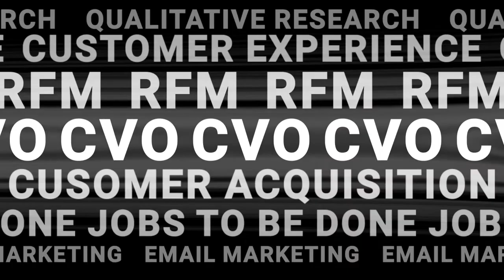Nailing Customer Value Optimization with Peter Fader and Valentin Radu - CVO Live Episode 4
TIMESTAMPS
0:00 The definition of marketing
0:55 Intro CVO Live
01:10 Who is Peter Fader
02:15 The definition of marketing
03:19 How CLV is part of the marketing picture
06:19 Peter Fader’s first contact with CLV
10:07 The momentum of the CLV adoption in eCommerce
12:12 Why CLV matters and how to leverage it
17:47 Focusing only on acquiring more customers
24:24 How to leverage your existing customers using RFM segmentation
28:03 How many segments of customers you should have
30:30 Example of leveraging RFM segmentation
33:40 What is a good CLV:CAC ratio
38:51 What CLV really is about
42:04 Measuring CLV accurately
43:57 About Theta and its purpose
48:00 How to tackle corporate valuation
55:15 The most valuable lesson to learn for Peter Fader
57:09 Get in touch with Peter Fader
58:13 Outro